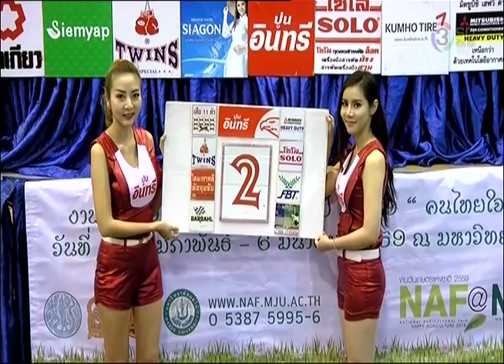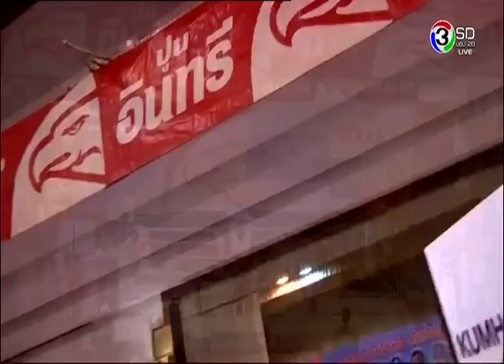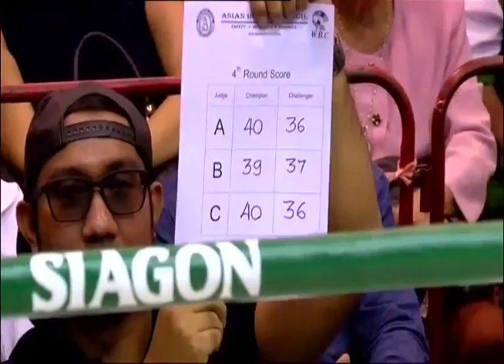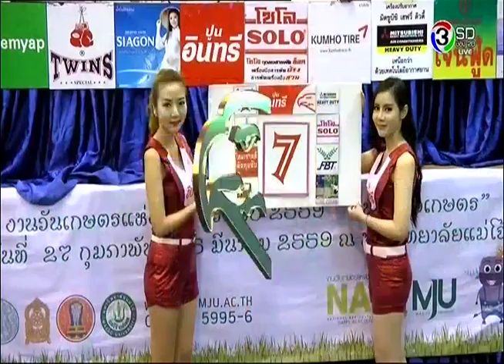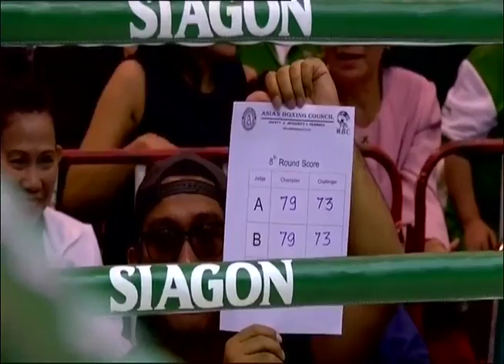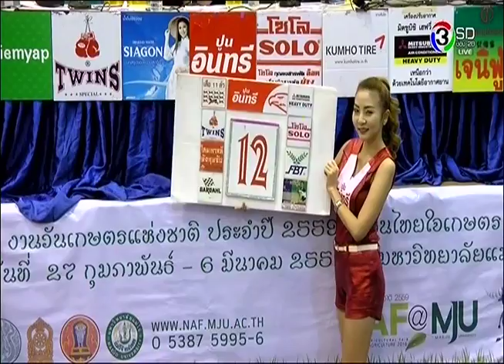เพชรมณี ก่อเกียรติยิม vs กีบอย แมนซาลาโย่ Panya Pradabsri vs Geboi Mansalayao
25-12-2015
เพชรมณี ก่อเกียรติยิม (Petchmanee Kokietgym หรือ Panya Pradabsri) ป้องกันแชมป์ WBC Asia รุ่นมินิมั่มเวต (105 ปอนด์) กับ กีบอย แมนซาลาโย่ นักชกชาวฟิลิปปินส์ ในศึกปูนอินทรีสะท้านโลก มหกรรมมวยสร้างชาติ เมื่อวันศุกร์ที่ 25 ธันวาคม 2558 ณ เวทีมวยชั่วคราว มหาวิทยาลัยแม่โจ้ ต.หนองหาร อ.สันทราย จ.เชียงใหม่